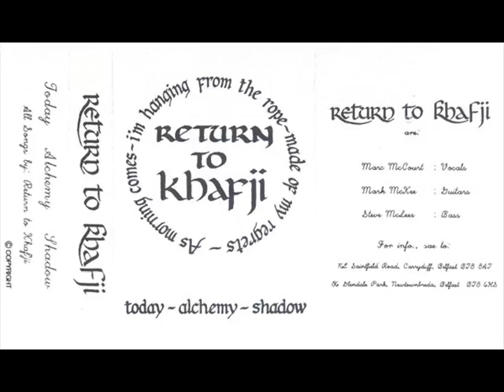Return To Khaf'ji * Today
Return To Khaf'ji ‎  Return To Khafji  Goth Rock
Cassette  1993